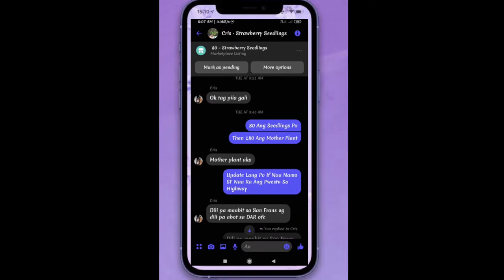Strawberry Camp Vlog Week 18